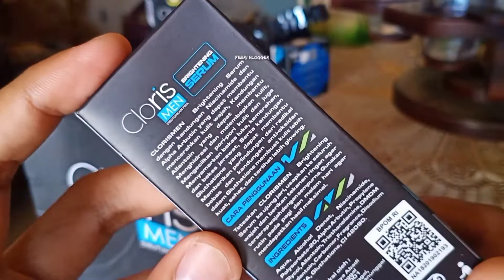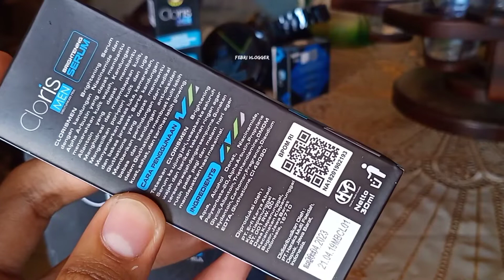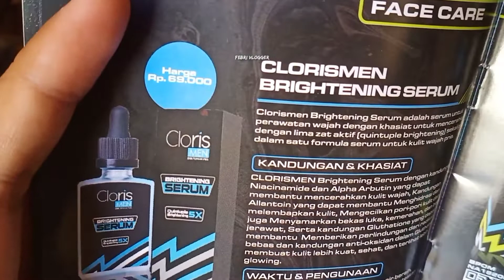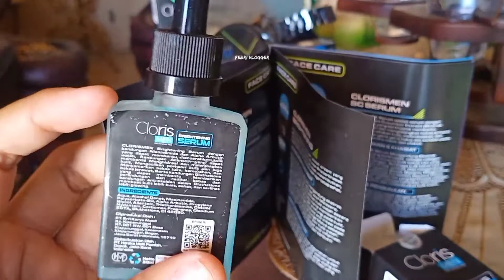Unboxing dan penjelasan lengkap tentang serum pencerah kulit wajah pria (clorismen brightening)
Berjumpaaa lagi di channel sederhana ane
di video kali ini ane ngebuat sebuah konten produk ketampanan pria cuy

yaitu clorismen yo, ini baru pertama sih ane pakai beginian
ini adalah cloriissmennnn serumnya ya yang katanya sih bisa mencerahkan wajah manusia hihihi...

oiya jangan lupa support channel sederhana ane cuy